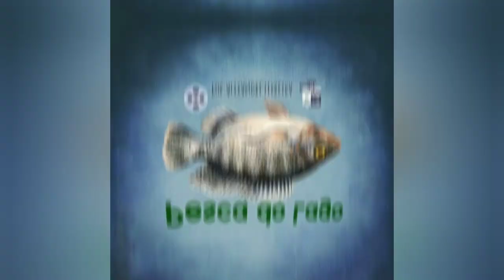Pesqueiro KM 4 !!!!! Fisgando muitos peixes com massa de fundo!!!!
Neste video a equipe Pesca do lago, vai até o Pesqueiro KM 4 em Aruja_SP, e capturam vários peixes com massa no fundo.
O pesqueiro tem muita ação e o dia foi cheio de fisgadas.
Local aprovado e recomendado.Confiram.

Valeu.Abs.